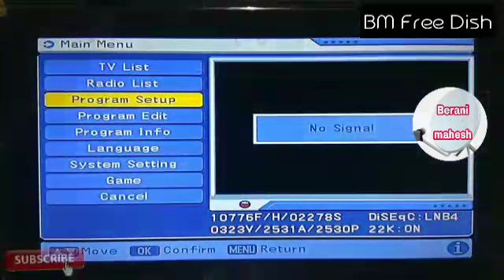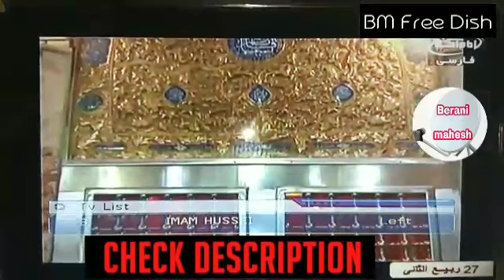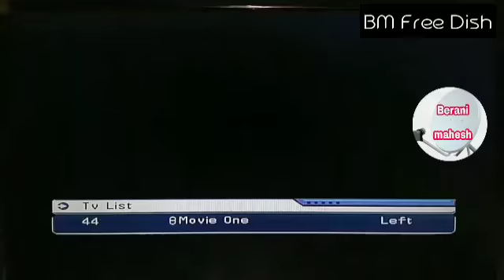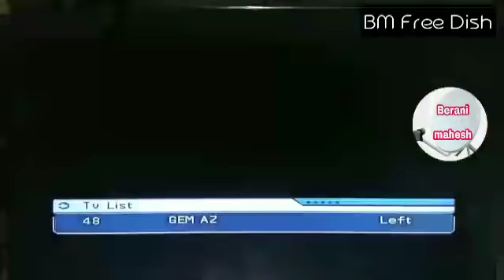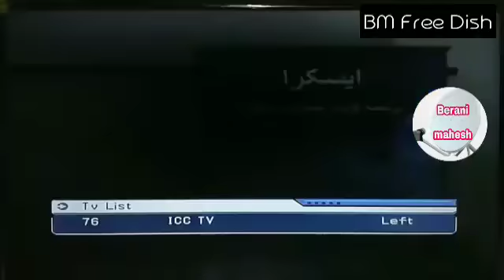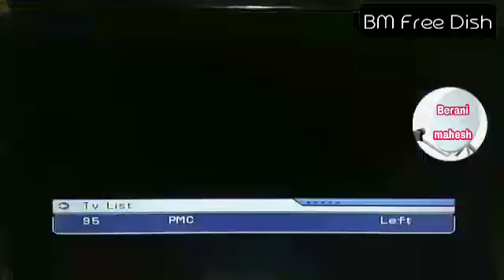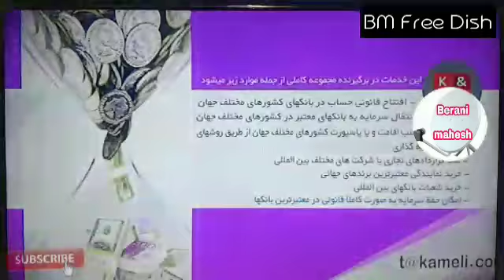Updated Yahsat 52.E MPEG 2 box me strong TP | mbfreedish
Yahsat 52.E  MPEG 2 box Auto
9750/10600
11881
27500
h